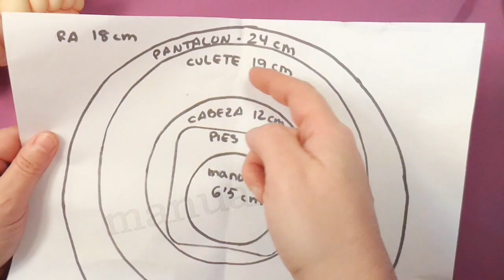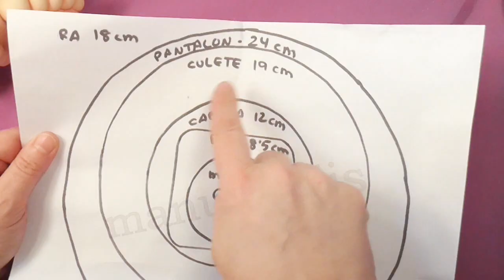muñeco bebe culoncete , materiales y carita 1/2 , manualilolis video- 248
hoy empezamos el muñeco  bebe culoncete , os enseño los materiales y  hacemos la carita
os dejo el enlace de mi tienda online ,está dispinible alli el kit o materiales
y entrar en mi grupo de face manualilolis y amigas muñecastela muñecasmanualilolis ponerbrazosmuñecas pelosinteticomuñecas vestidosmuñecas caraspintadasmuñecas muñecasdepie pelucademuñeca telasmuñecas botasmuñecas kitsmuñecas tutorialmuñecas cursomuñecastela seminariomuñecas sorteomuñecas muñecas faciles